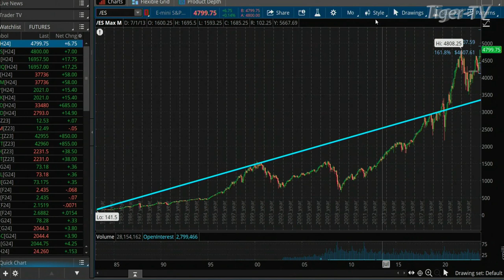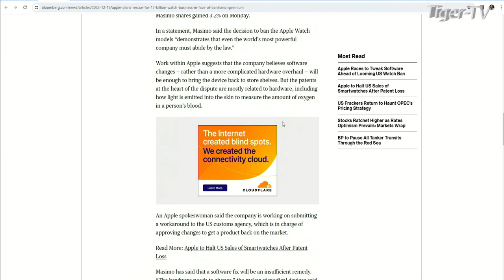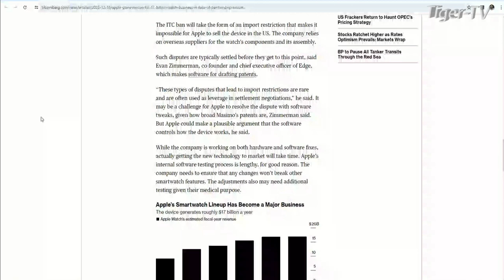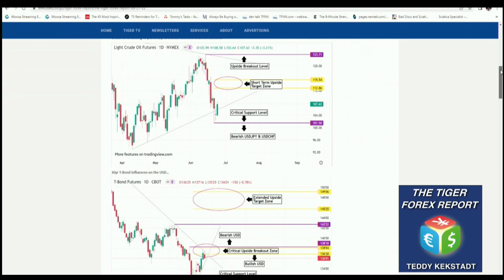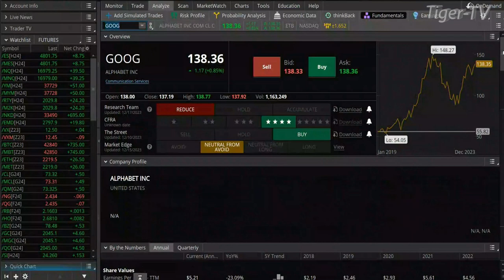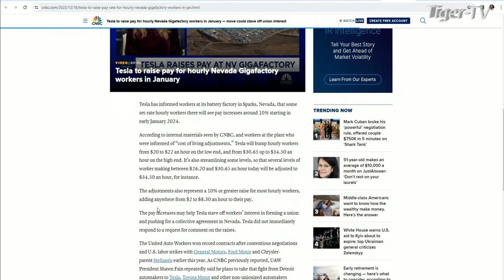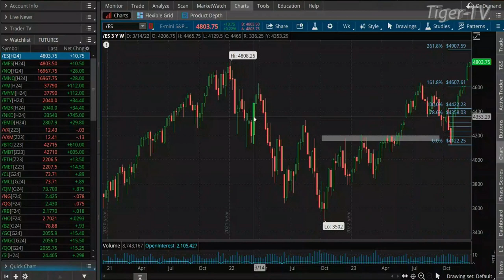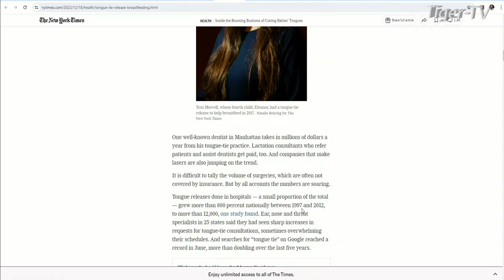December 19th, The Morning Market Kickoff with Tommy O'Brien on TFNN - 2023